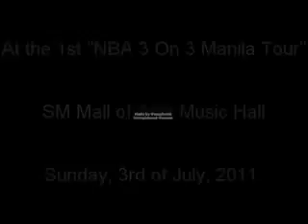CC7 The Kid Baller Dribbling Demo Skills Challenge @ JrNBA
Please Support!